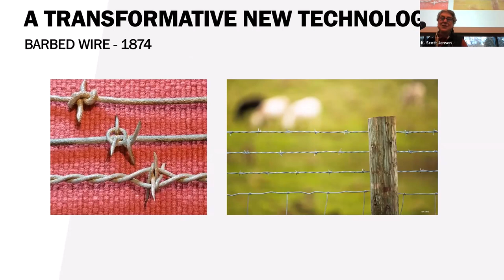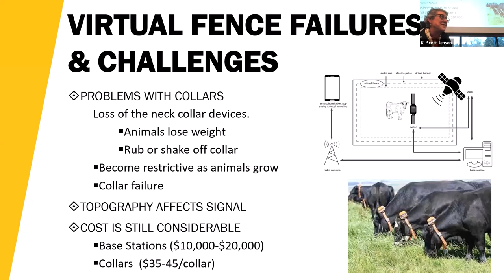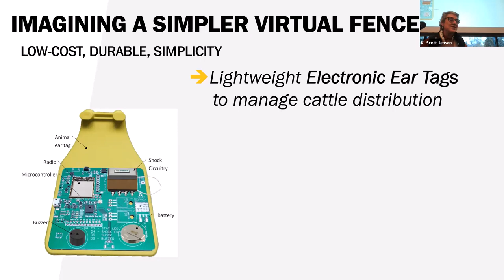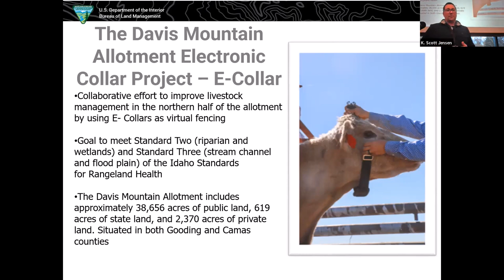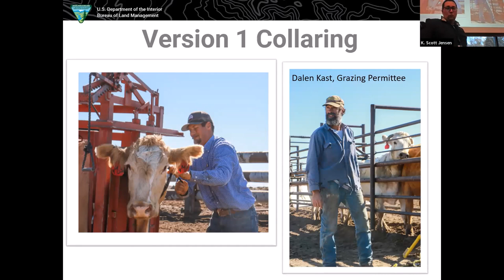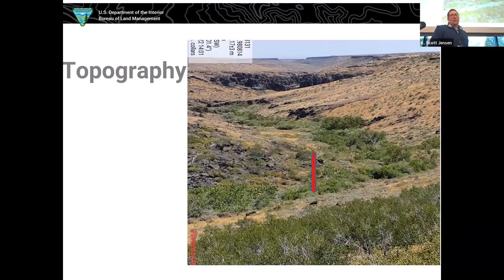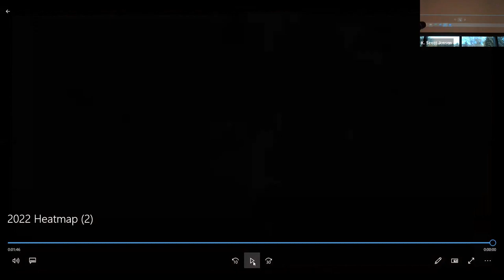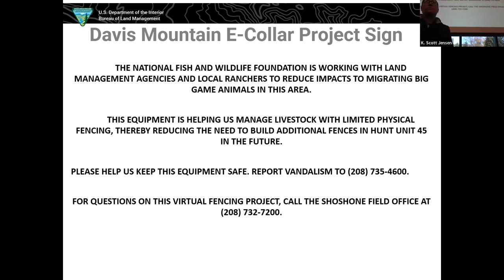IRLS 2023 Session 6: Virtual Fence on the Range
0:00 Intro pt1
1:48 Fences
6:30 About VF
14:24 Developments
20:20 Applications
21:16 Intro pt2
22:46 Project/Objectives
26:25 Creation/Monitoring
28:04 Collar Assembly
33:38 Issues
34:17 Tower Assembly/Topography
37:40 Successes
40:59 Data
45:27 Project Sign

Part 1: A promising new technology for livestock management is on the market: virtual fence. Virtual fences allow for boundaries for cattle to be set using GPS technology, relying on collars to communicate pasture boundary locations to livestock. Dr. Karen Launchbaugh, University of Idaho's Rangeland Center Director, professor, and researcher discusses the advancements in virtual fence technology, including its many advantages, applications, and challenges. She also discusses a virtual fence project being led by University of Idaho researchers.

Part 2: Cody Martin, Shoshone Field Office Manager with the Bureau of Land Management, shares lessons learned from his hands-on experience utilizing a virtual fence system in the Davis Mountain Management Area to manage livestock grazing. Through a partnership with a local ranch, they put virtual fence into practice, with many successes and some unforeseen challenges.